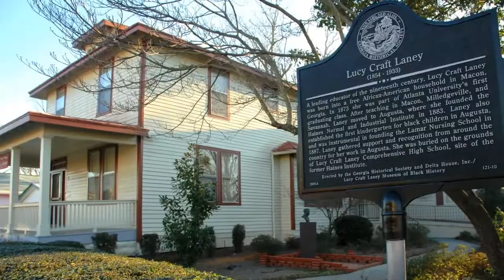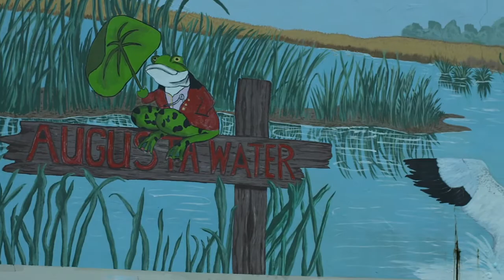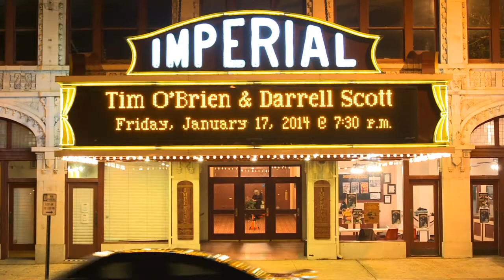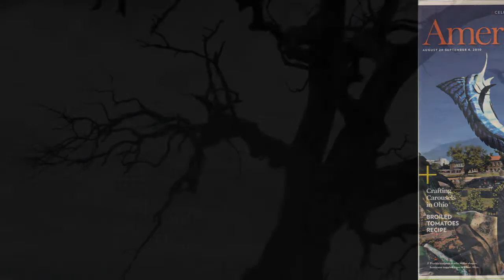Our Town Big Arts - Augusta, GA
Celebrating the amazing wealth of talent and artistic activities in Augusta, GA. With nationally acclaimed festivals, concerts, museums, galleries, exhibitions, First Friday events, clubs, and a thriving community of exceptionally talented artists, Augusta is an arts destination. for local arts calendar and more!